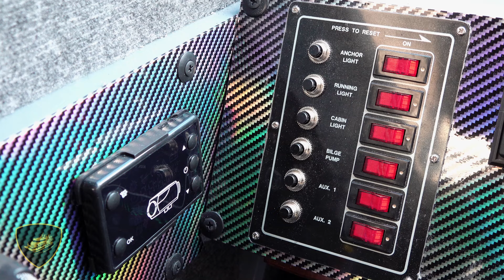Аэролодка "Нерпа 250 КБ". Обзор аэролодки без баллонов, без чешуи.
Аэролодки "Нерпа" - без баллонов, без чешуи!
Не сдуваются, не рвутся!
Не дай себя надуть! Покупай правильные лодки!

Мы всегда открыты для наших клиентов, готовы к обратной связи.
Звоните, пишите, задавайте вопросы !